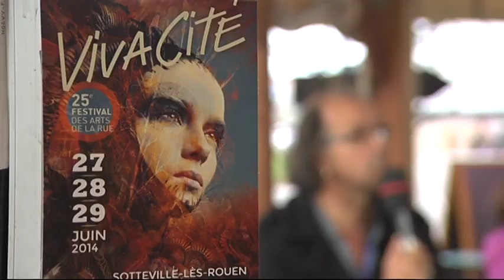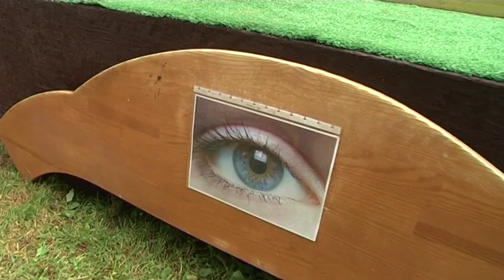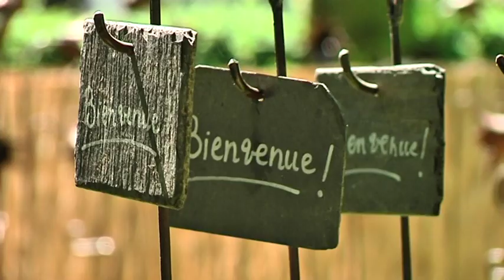140703 Ca vaut le detour P1